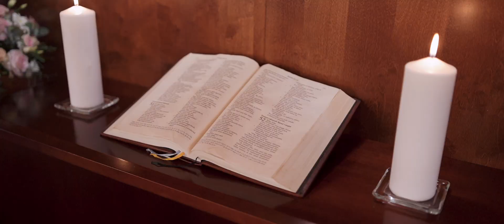Hellika & Raiko pulmavideo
Kaspar Eigi Films